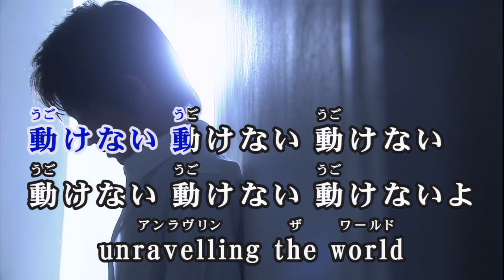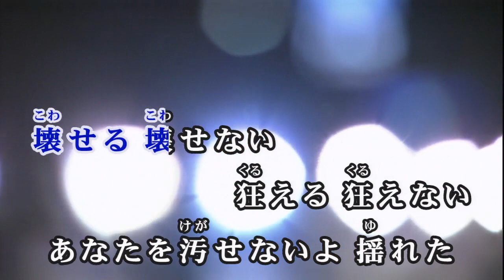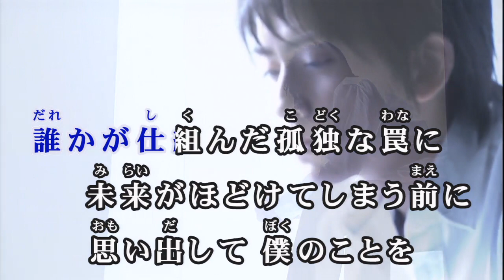【おうちカラオケ】unravel／TK from 凛として時雨【期間限定】